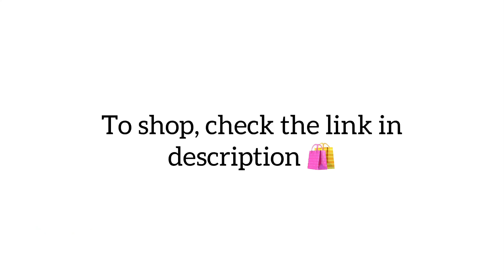New Collection of Fabric with Trims!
Glam up this festive season with a touch of silk and shine. Classy cottons too, with colourful embellishments. And the best part is, you don’t have to go hunting, for we’ve got it all sorted for you. Matkatus presents an exclusive collection of cotton and silk fabrics with embroidered patches, mirror work and other fancy trims. Go ahead and stitch a kurta or top that’s gorgeous and uniquely you!